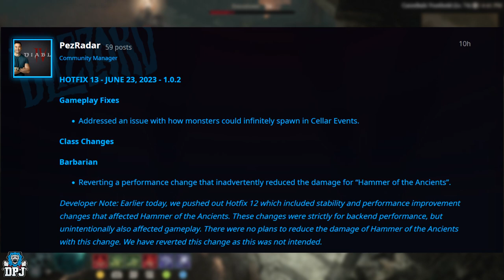Diablo 4: New UPDATE nerfs XP & Legendary Farms - Reverts Barbarian Changes & Fixes Sorcerer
Hotfix 13 & 12 for Diablo 4 sees changes to xp and legendary loot farms within cellers as well as changes to the Barbarian & Sorcerer player character classes.